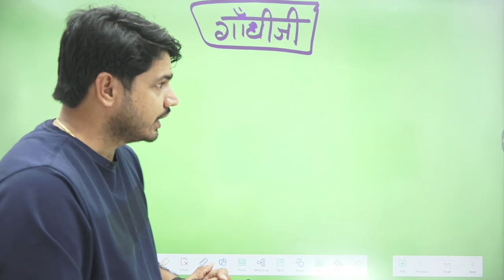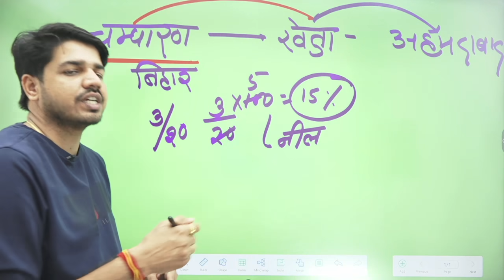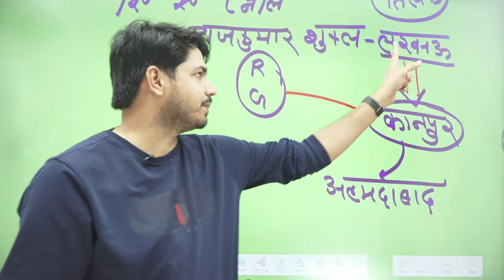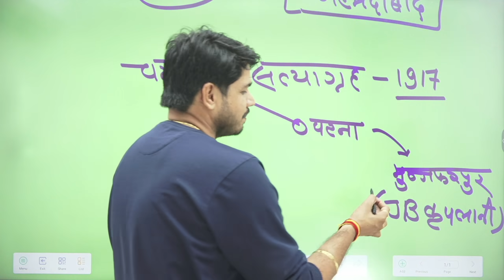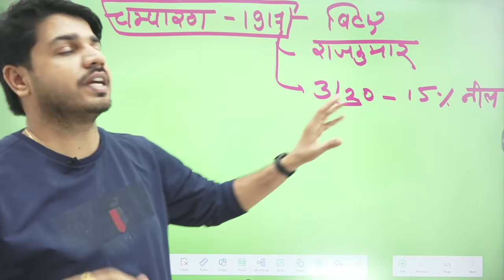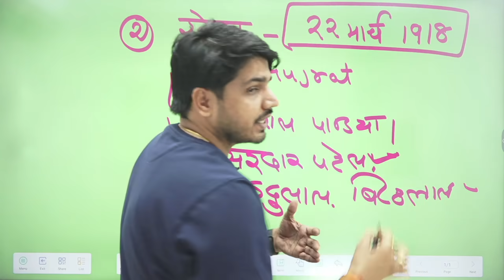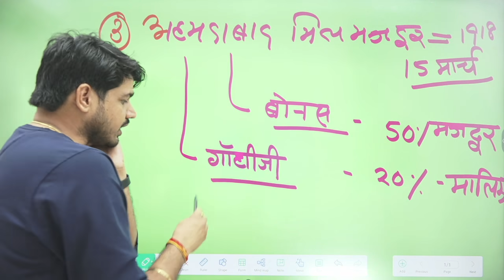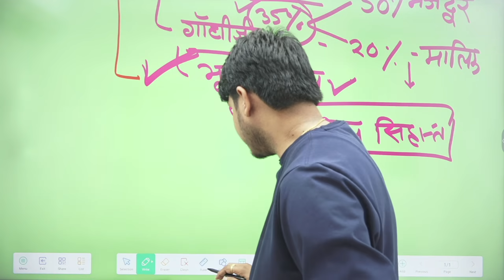Gandhiji's movement (गांधी जी के आंदोलन) India History | India Gk Online Class By Subhash Charan Sir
राजस्थान एग्जाम का नए बैच शुरू हो चुके है
Dhurina App को डाऊनलोड करो और हमारे बैच को जॉइन करो।

|| Happy Learning ||

modern history
gandhi yug history in hindi
mahatma gandhi
mahatma gandhi story
gandhi
gandhi yug
indian history by newari sir
गाँधी जी के सभी आन्दोलन
महात्मा गांधी
गांधी जी का सत्याग्रह (हिंदी में)
भारत के प्रमुख आन्दोलन
gandhi ji ki story
mahatma gandhi history
mahtma gandhi
gandhi question and answer
mahatma gandhi gk
satya garh andolangandhi jayanti
mahatma gandhi bio
mahatma gandhi death
mahatma gandhi video
mahatma gandhi facts
mahatma gandhi índia
mahatma gandhi voice
mahatma gandhi movie
about mahatma gandhi
महात्मा गांधी सुभाष चारण सर
1st grade history live classes by- सुभाष चारण सर
सुभाष चारण
महात्मा गांधी जी की जीवनी
महात्मा गाँधी
सुभाष चारण सर।
सुभाष चारण मोटिवेशन
महात्मा गांधी जी का जीवन परिचय
महात्मा गांधी जी से जुड़ी अनसुनी जानकारियां
आओ जाने महात्मा गाँधी जी को
सुभाष चारण राजस्थान जीके
महात्मा गांधी से संबंधित महत्वपूर्ण प्रश्न
आखिर क्यों कहा जाता है महात्मा गांधी को राष्ट्रपिता
2nd october महात्मा गाँधी का जीवन परिचय
महात्मा गांधी
indian national movement
indian history
indian national movement mcq
indian national movement mcq in hindi
indian national movement explain
indian national movement upsc
indian national movement ncert
history of india
reson of indian national movement
causes of the rise of indian national movement
causes of indian national movement
india history subhash charan
quit india movement
quit india movement 1942
rajasthan gk subhash charan
महात्मा गांधी के आंदोलन
भारत के महत्वपूर्ण आंदोलन
भारतीय इतिहास के महत्वपूर्ण आंदोलन
गांधीजी के सभी आंदोलन
आधुनिक भारत के आंदोलन
महात्मा गांधी के सभी आंदोलन
गांधी जी ने कुल कितने आंदोलन किए थे?
महात्मा गांधी के आन्दोलन
गांधीजी के सभी आंदोलनों की सूपर ट्रिक
गांधी जी के अनुसार सत्याग्रह
महात्मा गांधी जी द्वारा किए गए महत्व पर आंदोलन
गांधी जी का पहला सत्याग्रह आंदोलन कौन सा था
गांधी युग
राष्ट्रीय आंदोलन